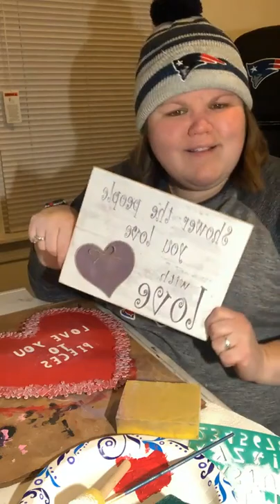Love You to Pieces! Door Hanger with Count your Stitches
Join Bethany with Count your Stitches and turn a dollar store puzzle into something totally new!

and remember to always count your stitches...